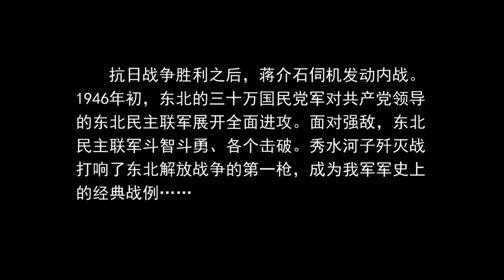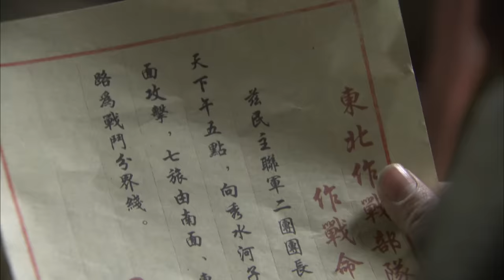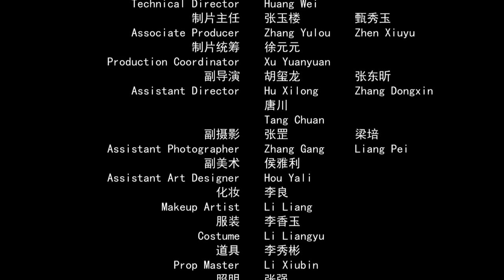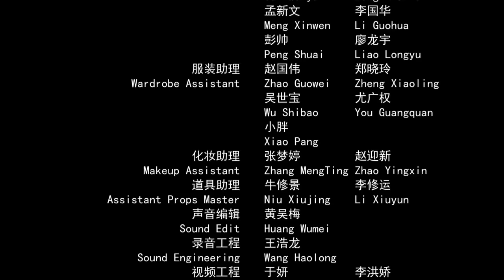《秀水河子歼灭战》/The Battle of Xiushuihezi 解放战争林总指挥稳定军心的经典战例 ( 黄品沅 / 朱妍 / 郑晓宁)|经典战役艺术再现 War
【内容简介】
电影《秀水河子歼灭战》通过再现历 史的纪实手法，讲述了1945年抗战胜利 后，国民党政府在美国的援助下，向东北 大举运兵，企图消灭中共领导的人民革命 力量，独占东北。为打破国民党的企图， 中共中央依据“向北发展，向南防御”的战 略方针，决定从关内各解放区抽调一批部 队和干部挺进东北，会同东北原有的配合 苏军作战的东北民主联军等部队执行发展 东北的战略任务，国共双方展开了争夺 战。电影反映的就是1946年2月东北民主 联军在辽宁省法库县秀水河子进行的歼灭 战。